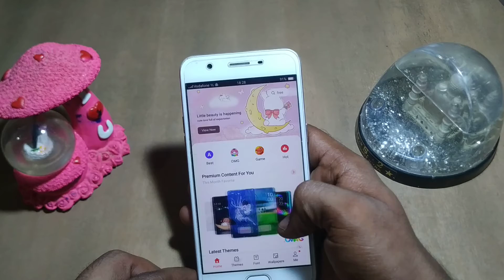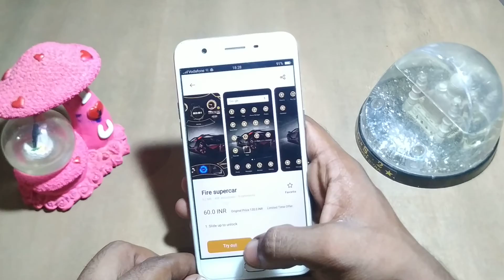how to download wallpaper oppo A57